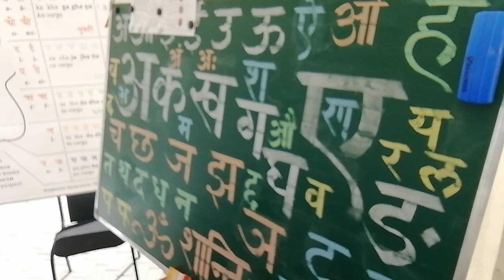Бесплатные занятия по каллиграфии деванагари